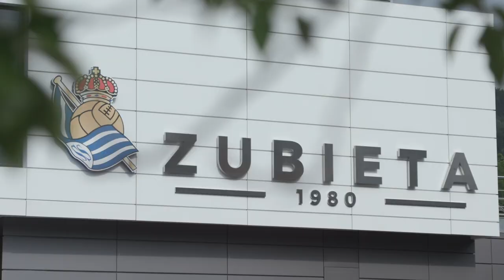Segunda jornada Donosti Masters Cup 2021